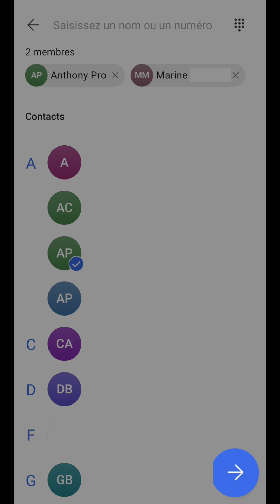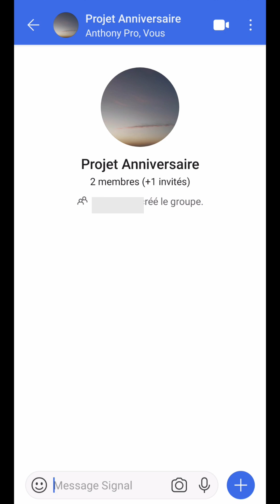CREER GROUPE Signal, comment faire pour créer un groupe sur SIGNAL application de messagerie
Aujourd’hui, nous allons voir comment faire pour créer un groupe de discussion dans l’application de messagerie Signal.
Pour cela, deux possibilités.
Soit à partir du menu à droite.
Et l’on fait “nouveau groupe”.
Ou bien, en créant une nouvelle conversation.
Ici, on nous le propose directement, juste avant la liste de nos contacts.
Ensuite, on sélectionne les personnes que l’on souhaite ajouter à celui-ci.
On appuie alors sur la “flèche” pour valider notre choix.
À la suite, on indique le nom que l’on souhaite lui attribuer.
À partir de l’appareil photo, on peut également y ajouter une image le représentant.
Soit en prenant une photo.
Ou à partir de notre galerie multimédia.
Dans ce cas, on la choisit et l’on valide avec cet icône.
Juste en dessous, on nous récapitule les membres que l’on souhaite intégré.
Pour finir, on appuie sur “créer”.
Important, si vous ne faites pas partie de la liste de contacts d’une de ces personnes, elle ne sera pas ajoutée automatiquement au groupe.
Par contre, une invitation lui sera alors envoyée pour lui demander la permission pour y être intégrée.
Entre-temps, elle ne pourra pas avoir accès à celui-ci et aux informations échangées tel que les messages et les médias envoyés.
Enfin, on arrive dans celui-ci.
Dans lequel, on peut commencer à communiquer.
Et en retournant sur l’écran d’accueil, on peut voir qu’il est visible et accessible comme une discussion normale.